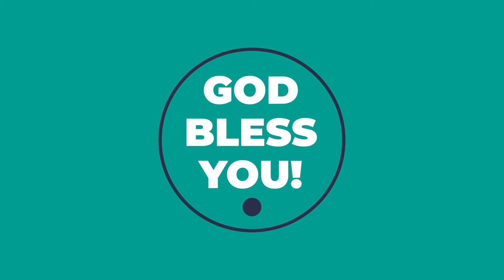Bethesda Church of God | Inspirational Moment | March 19, 2020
Hey fam! We pray you are all doing well. Check out this quick video of encouragement and inspiration from our First Lady and Ladies Ministries Director, Rev. Jackie Sims. We love you all!